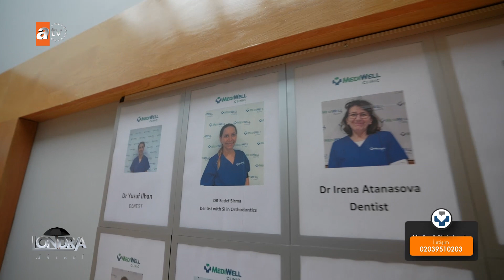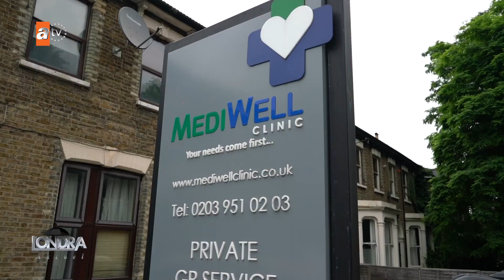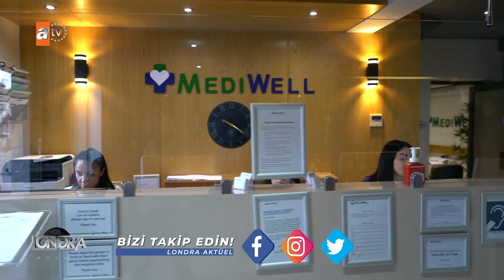Saç ekiminde Türkiye’nin usta elleri Londra’da…/Londra Aktüel 255.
Türkiye’nin önde gelen saç ekim teknisyenleriyle birlikte, Londra’nın Tottenham bölgesinde bulunan Medıwell Clınıc çatısı altında uzun süredir saç ekim operasyonları gerçekleşiyor. Dünyanın bir çok farklı ülkesinden vatandaşların da yoğun ilgi gösterdiği bu işlem dünya standartlarında uygulanıyor. Hem uygun fiyatlara hem de özel bakım ürünleriyle birlikte sağlıklı saçlara geri dönüyorsunuz. İşte detaylar…